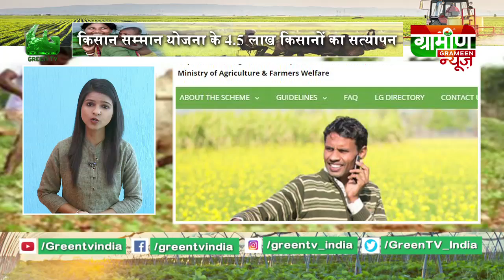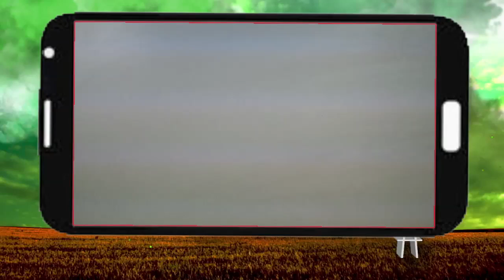Sugarcane Farmer के लिए वरदान है Sugarcane Harvester | Kisan Bulletin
Kisan Bulletin 14 March 2019 | Grameen News | Green TV

कांग्रेस सरकार से खफा मध्य प्रदेश के किसान

किसान सम्मान योजना के 4.5 लाख किसानों का सत्यापन

गन्ने की पर्ची न मिलने के सदमें से किसान की मौत

Sugarcane Farmer के लिए वरदान है Sugarcane harvester

अब गेहूं में नहीं लगेगा पीला रतुआ

पुराने पंजीकरण पर भी गेहूं बेच सकेंगे किसान

Thumb : गन्ना किसानों के लिए वरदान है Sugarcane harvester